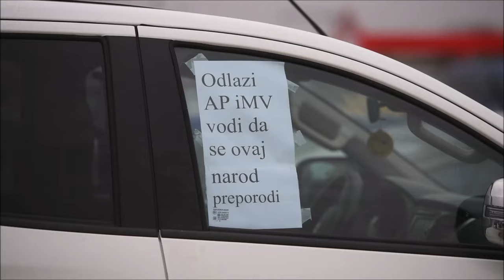Prosvjed podrške poljoprivrednika iz Like i Dalmacije u Drnišu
Tristotinjak poljoprivrednika iz Šibensko-kninske županije prosvjedovalo je danas u Drnišu, u organizaciji udruge Hrvatski krški pašnjaci, poručujući da je "dosta sustavnog uništavanja sela, seljaka i domaće proizvodnje te pogodovanja korporacijama i uvoznom lobiju".